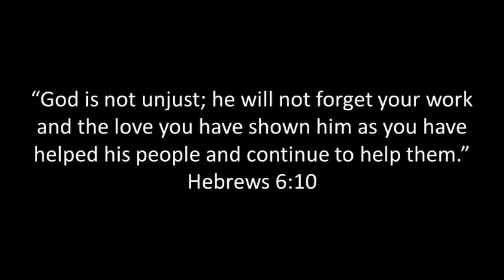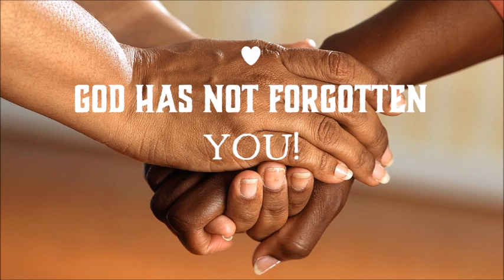Remember That God Remembers: Video Devotional By Dr. Rick Mandl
Pastor Rick looks at Hebrews 6:10 and encourages us to remember that even if it seems as if no one ever notices the things we do for the Lord, the reality is that God sees and He rewards.